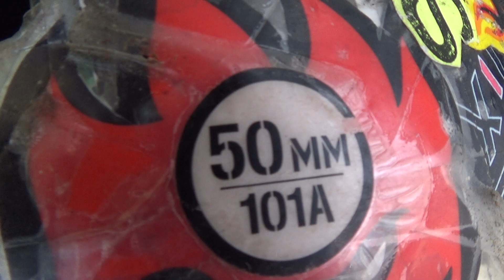Skateboarding Beginner #179: Frontside kick turn on the 17-inch bank ramp (10-22-2022)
Still working on to get to the frontside axle stall on the quarter pipe. For now I am trying some more practice on the bank ramp. Enjoy.